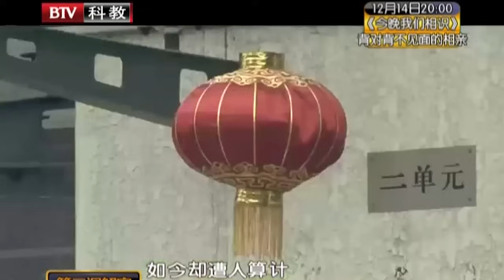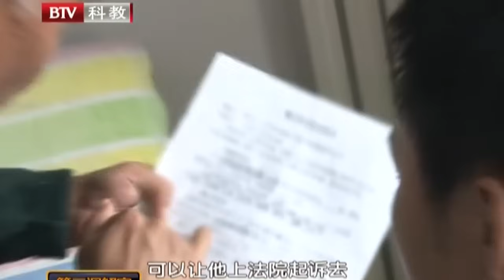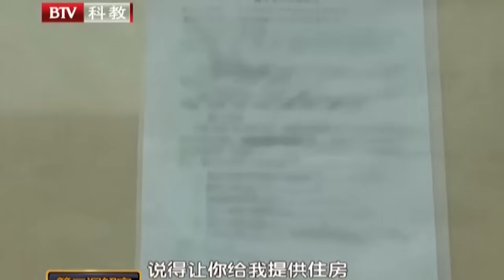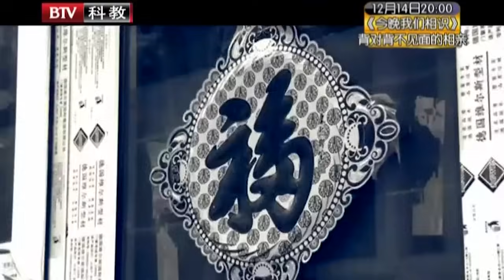妹妹好心让哥哥落户,谁料如今拆迁在即竟被哥哥反咬一口要分拆迁房,妹妹后悔不已:当初就不该让你落户【第三调解室】